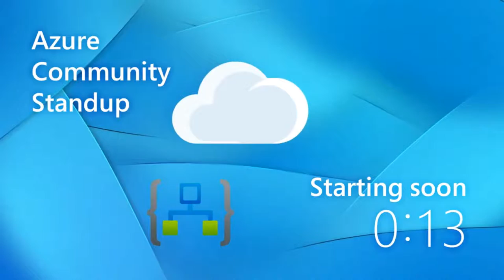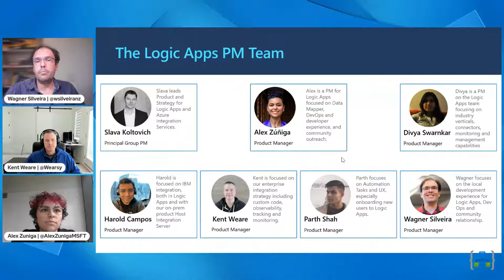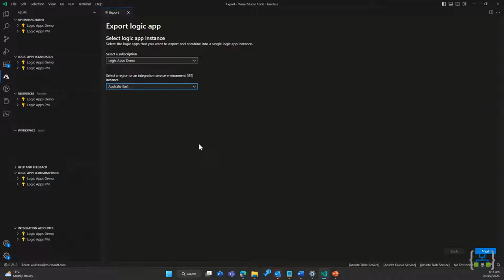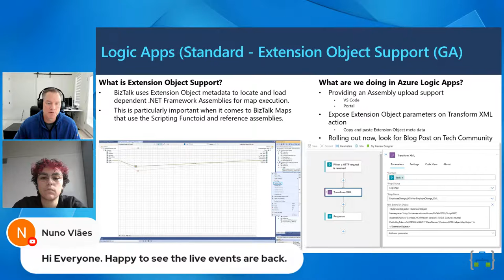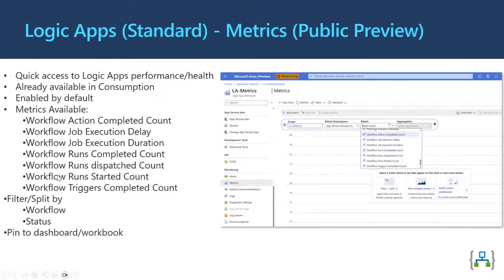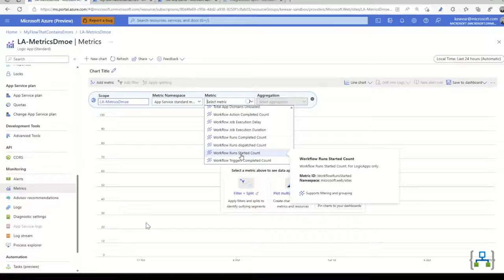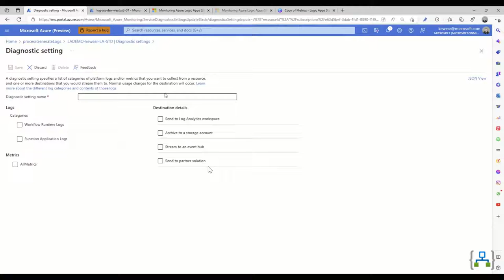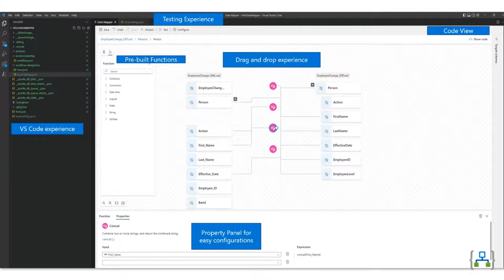Logic Apps Live - New Community Standup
Logic Apps Live have a new home, now with all our friends from the Azure and .NET community. We will talk more about our new community initiatives and what is new in Logic Apps.

Chapters:
00:00 Livestream begins
03:17 Welcome and Intros
04:15 On today’s show
05:35 Meet the team
08:04 Logic App Aviators
09:55 ISE Retirement
19:49 Extension Object Support (GA)
27:00 Metrics (Preview)
35:57 Azure Monitor (Preview)
43:34 Data Mapper (Preview)
46:26 Q&A
57:48 Wrap

Featuring: Alex Zúñiga (@AlexZunigaMSFT), Kent Weare (@wearsy), Wagner Silveira (@WSilveiraNZ)